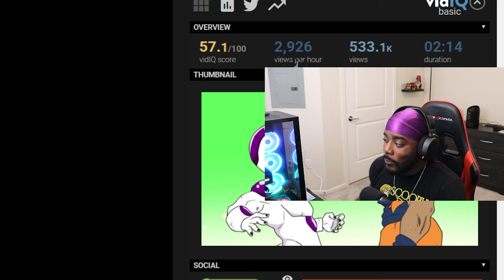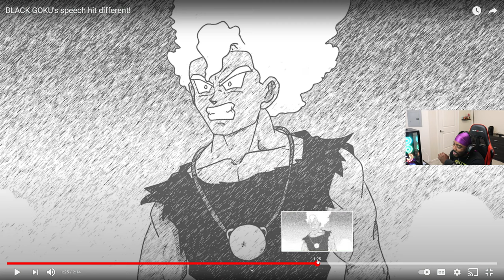BLACK GOKU's speech hit different! REACTION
BLACK GOKU's speech hit different! frieza will never forget! LMAO I hope you all enjoy follow the orignial creator link to vid below!